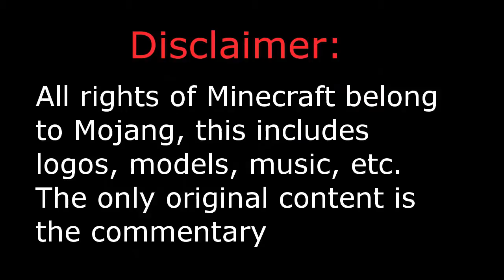Minecraft part 37- 8 is lucky?